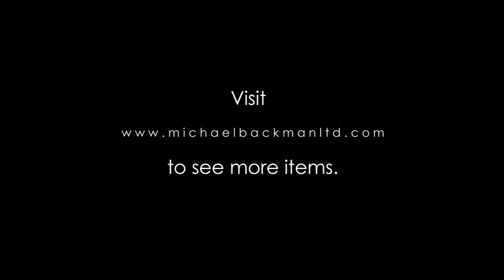6069 Pair of Bhuta Cow Figures Nandigona